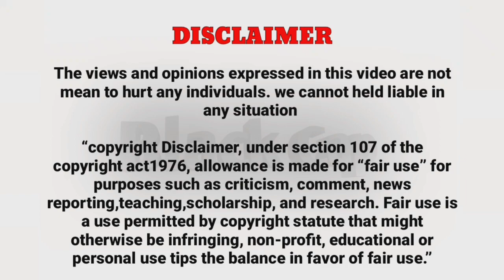காமடியா திருடி மாட்டிக்கொண்ட 6 திருடர்கள் | 6- Dumbest Criminals of all time | Dumbest criminal ever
This video is fully detailed about Funniest criminals real story , how they done their crime and arrested by police. if you like this video please like and subscribe and share it to your friends,

dumbest criminal of all time,
10 dumbest criminals of all time,
dumbest criminals,
dumbest criminals ever
,biggest bank heist,
dumbest criminals caught on tape,
.worlds dumbest criminal,
worlds dumbest cop,
worlds dumbest criminals,
15 dumbest criminals ever,tv fail,fail,news fails,criminal fails,fail compliation,awful burglary,cash call,crime,dumbest,criminal,criminals,viral,new
sniper wolf,reacting,reaction,funny,criminals,dumb,cops,dumbest criminals,stupid people,stupid,crime,dumbest criminals ever